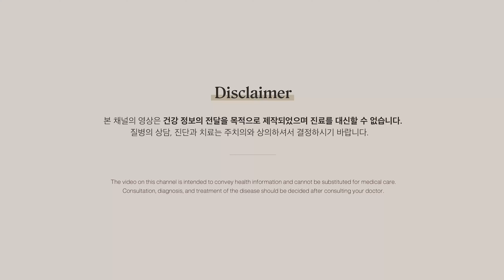타이거 우즈가 웨이트트레이닝을 하는 이유는? - 펜타핏 [비거리 늘리기, 운동치료]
실제 치료 사례중에서 주사치료 없이 운동치료로 좋아질 수 있는 경우가 많다고 해요. 펜타핏과 함께 [골프 레슨 초보]를 배우면서 골프가 운동치료에 어떻게 적용되어지는지 배울 수 있어요.

00:00 펜타핏 - 골프 물리치료 레슨
01:30 운동치료의 중요성
02:43 골프 비거리 늘리기 - 웨이트 트레이닝과의 연관성
05:40 웨이트 트레이닝을 골프에 적용하는 방법